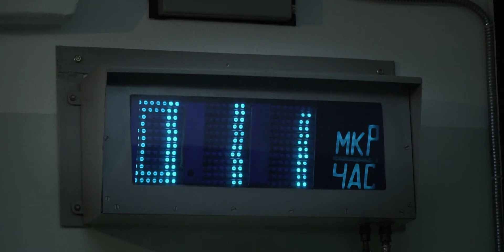Chernobyl Nuclear Power Plant | CHERNOBYL 2019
Zusammen mit meinem Kollegen Dustin habe ich im September 2019 eine dreitägige Tour durch Chernobyl gemacht. Unter anderem hatten wir die Möglichkeit das Kernkraftwerk in dem sich die Ereignisse abgespielt haben zu besichtigen. Die Bilder die wir dort aufgenommen haben könnt ihr euch in diesem Video anschauen. Neben den Kurzvideos auf meinem Kanal, haben wir außerdem ein langes Video produziert. Dieses findet ihr über den Link weiter unten in der Videobeschreibung!